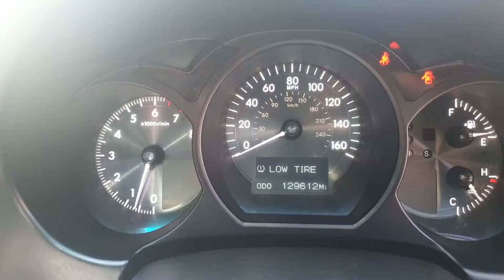VIRTUAL TOUR LEXUS GS300 SE AUTO 05 REG SILVER